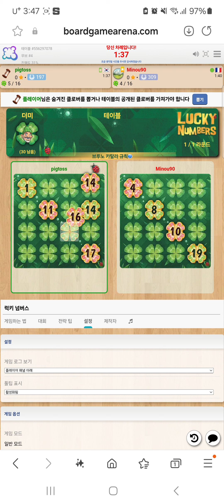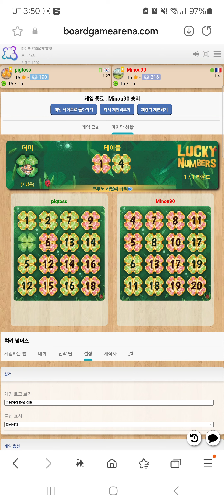Lucky Numbers(20240831) boardgame play32/ 행운의 숫자(브루노 카탈라) 플레이32 (20240831)/ 309 고수와 아쉬운 패배/ 아레나/ 2인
아레나 행운의 숫자 2인(브루노 카탈라)1라운드 플레이입니다.

309 고수와 게임을 하여 아쉬운 패배를 하였습니다.